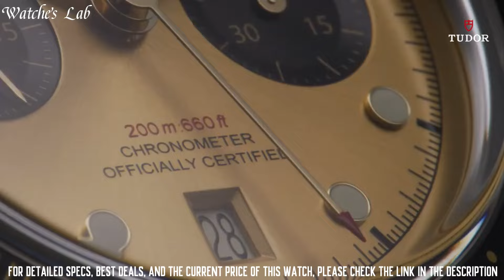Top 8 Best Tudor Watches 2025: Guide for Everyone!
Are you looking for the Best Tudor Watches in 2025, look no further in this video we listed the 8 Best Tudor Watches to learn more please visit the links given below👇

10. TUDOR Pelagos 39

09. TUDOR Black Bay Pro

08. TUDOR Royal

07. TUDOR Black Bay Chrono S&G 2

06. TUDOR Ranger

05. Tudor Black Bay GMT Red Blue Pepsi Watch

04. TUDOR Black Bay

03. Tudor Heritage Black Bay 36 Steel Men's Watch

02. Tudor Black Bay 41mm M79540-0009 Watch

01. Tudor Heritage Black Bay Bronze Men's Watch

Best Watches lab is a participant in the Amazon Services LLC Associates Program, an affiliate advertising program designed to provide a means for sites to earn advertising fees by advertising and linking to Amazon.com. As an Amazon Associate, I earn from qualifying purchases.